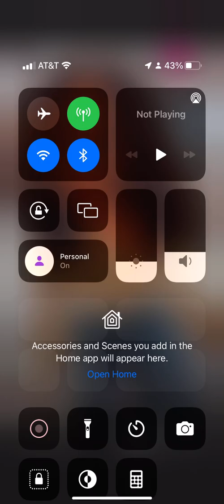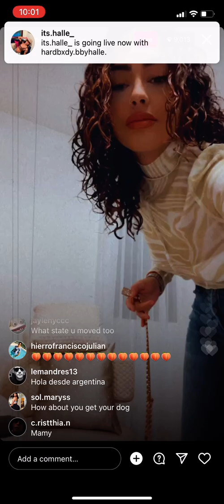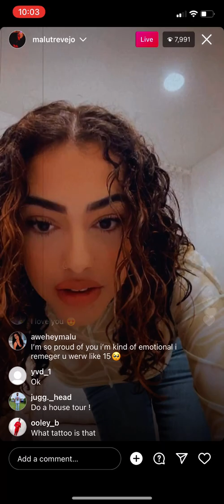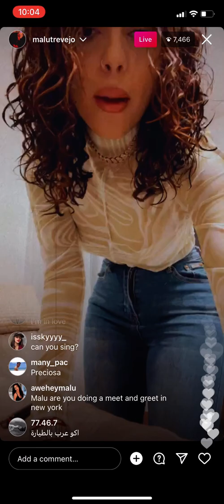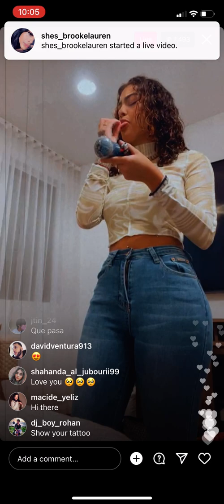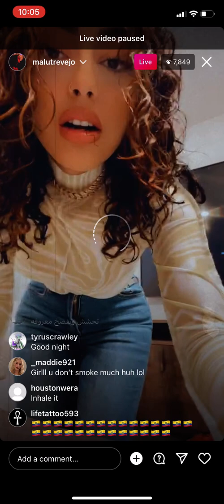Malutrevejo ig live